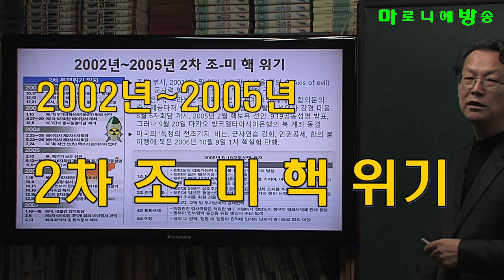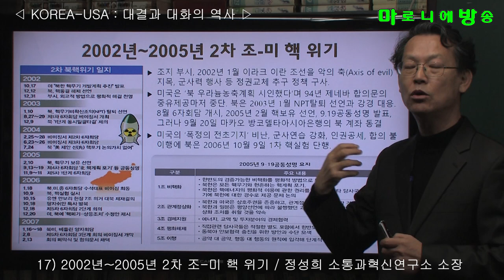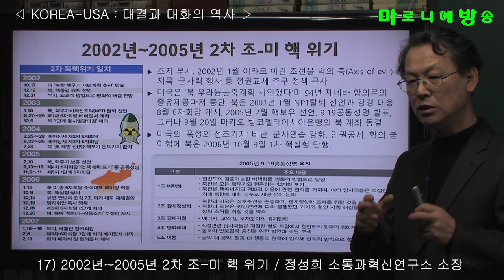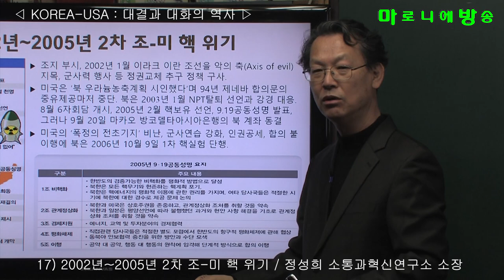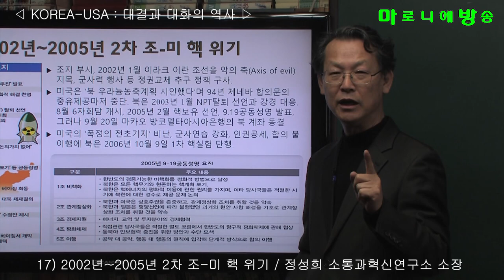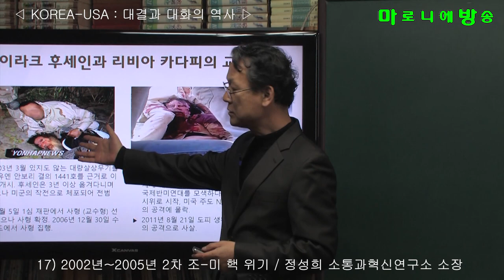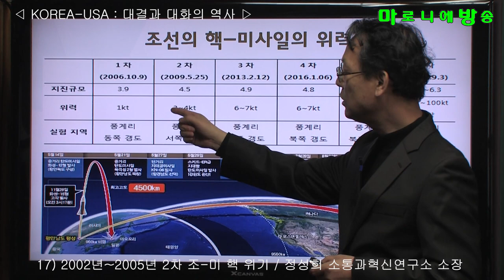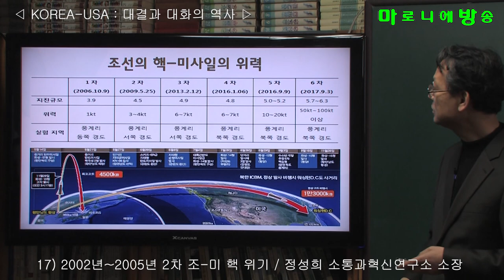[소통과혁신] 17) 2002년~2005년 2차 조 미 핵 위기 / 한반도-미국 : 대결과 대화의 역사-정성희 소통과혁신연구소 소장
조지 부시, 2002년 1월 이라크 이란 조선을 악의 축(Axis of evil) 지목, 군사력 행사 등 정권교체 추구 정책 구사.
미국은 ‘북 우라늄농축계획 시인했다’며 94년 제네바 합의문의 중유제공마저 중단. 북은 2003년 1월 NPT탈퇴 선언과 강경 대응. 8월 6자회담 개시, 2005년 2월 핵보유 선언, 9.19공동성명 발표,  그러나 9월 20일 마카오 방코델타아시아은행의 북 계좌 동결
미국의 ‘폭정의 전초기지’ 비난, 군사연습 강화, 인권공세, 합의 불이행에 북은 2006년 10월 9일 1차 핵실험 단행.